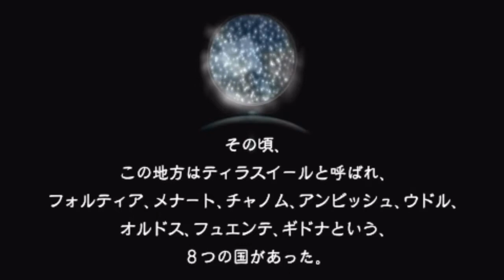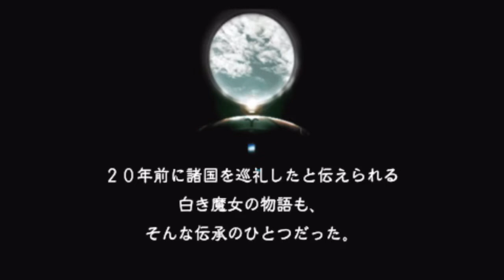The Legend of Heroes III: Shiroki Majo (Japan) - PSP Gaming History 2004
Welcome to PSP Gaming History. A series that chronicles every PSP release from its inception to its last days. Each episode will contain my thoughts and reactions to the specific title I am playing. Some titles will have more content than others depending on language barriers and my overall understanding of the game. So sit back, relax, and lets revisit a part of gaming history.

Game: The Legend of Heroes III: Shiroki Majo
RD: December 16, 2004
Country: Japan